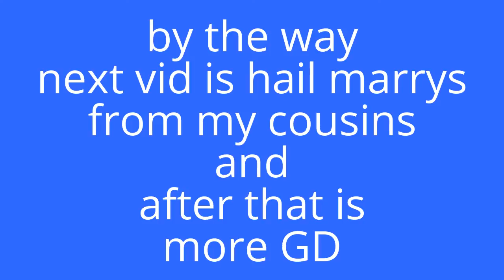shoutout episode#7 grow your channel